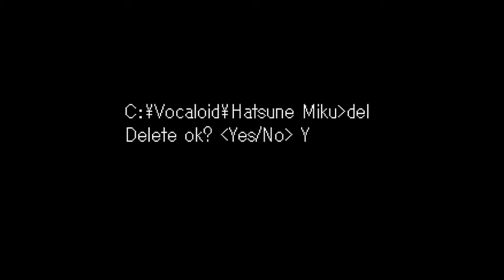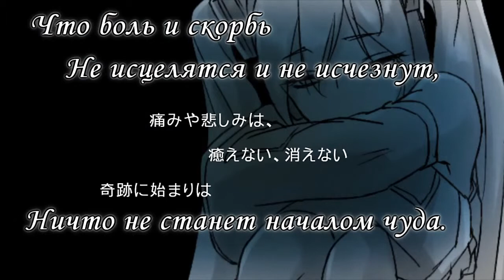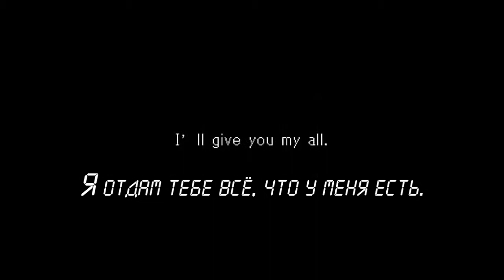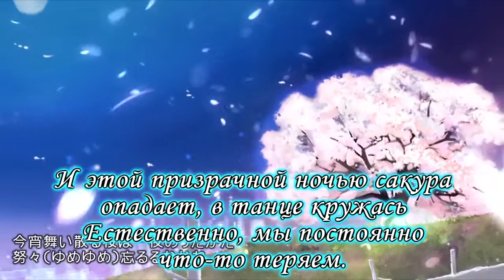Hatsune & Hagane Miku - Sakura Again (rus sub)